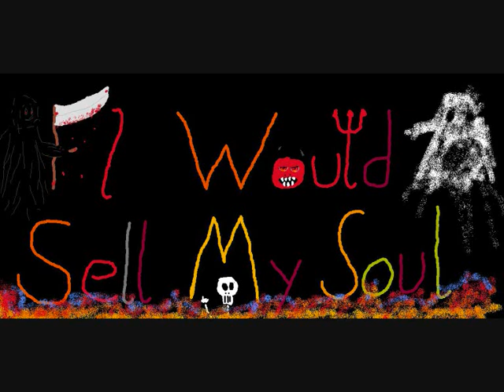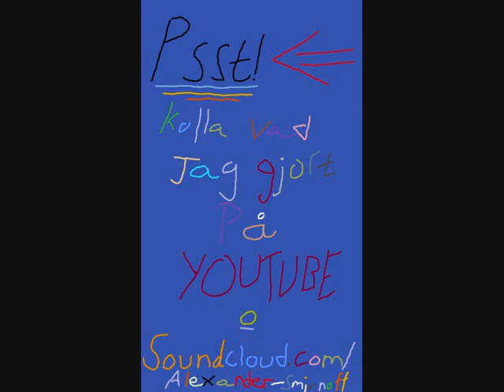I Would Sell My Soul - Alexander Smirnoff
Hi all! Here's my second song, I Would Sell My Soul, a quiet celibration of life and more mainstream than my previous songs... or? The song changes rythm from 6/4 to 8/4 pretty often as you will notice,

Recommended to be played with a high volume ;D (audio is stereo) and watched in HQ